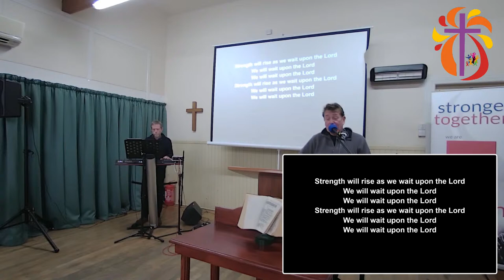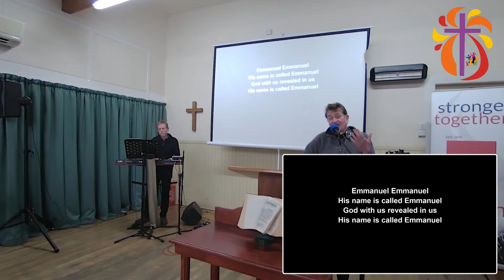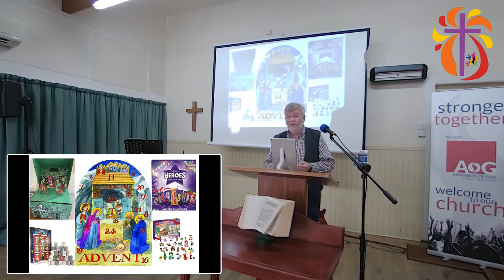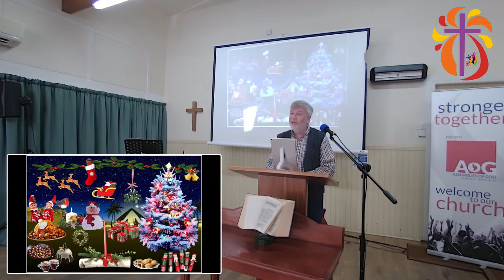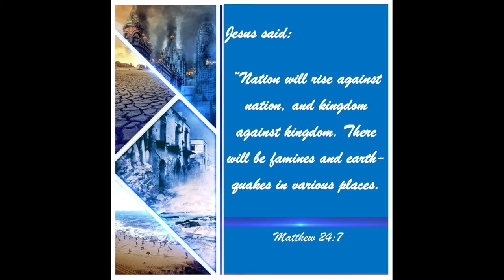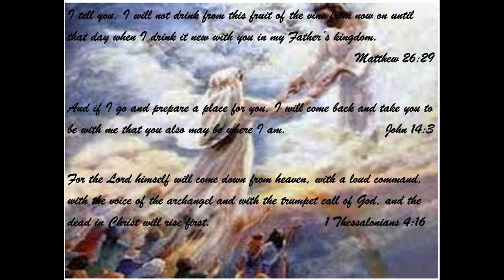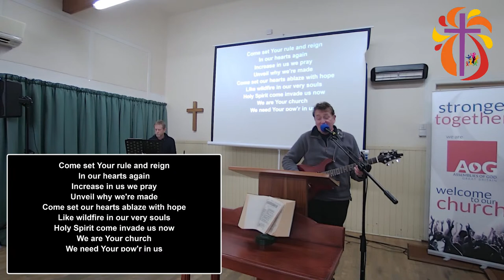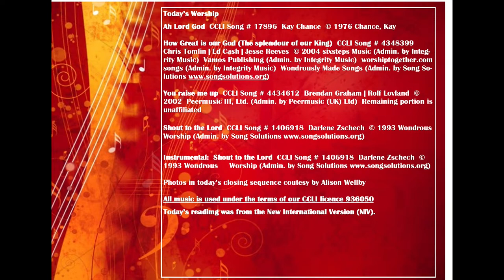He is coming 1 - The Countdown Begins - 27th November 2022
Welcome to today's service. Worship music today comes live from Gatehouse Community Centre. Today's teaching is shared by Chris. AV by Andrew. Music is used under the terms of our CCLI licence 936050  WE ARE SORRY BUT WE HAD ISSUES WITH THE SOUND AND THIS STREAM IS SOUNDLESS UNTIL 30:45 BUT STILL INCLUDES A MESSAGE FROM PASTOR GLYNN BARRETT ABOUT THE UKRAINE RADIATOR APPEAL AND TODAY'S TEACHING FROM PASTOR CHRIS.